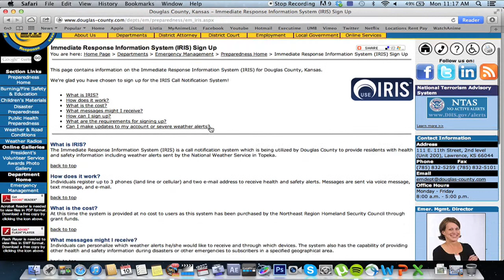Taking Caution in Severe Weather - City of Lawrence, Ks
The necessary tips and cautions are given to ensure safety during severe weather. Be sure to take all the precautions necessary to ensuring your own safety as well as those around you.